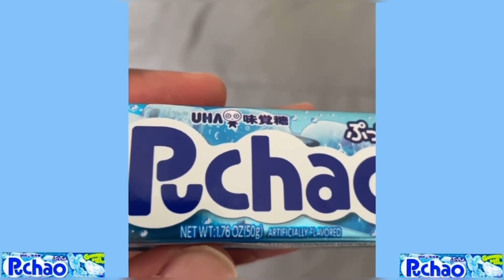ラムネのぷっちょChew&Review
僕のリアクションを見るためにビデオを見てください！